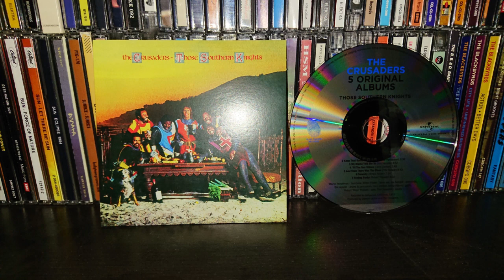THE CRUSADERS-spiral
from 1976